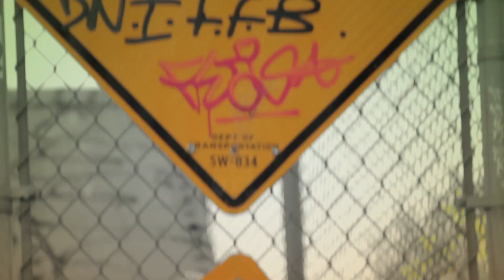ILL x C-Lance - "ILL"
Stream ILL "Remixed E.P." On All Digital Platforms.